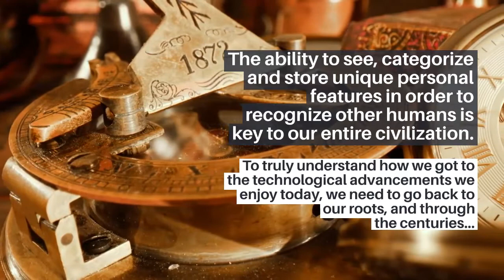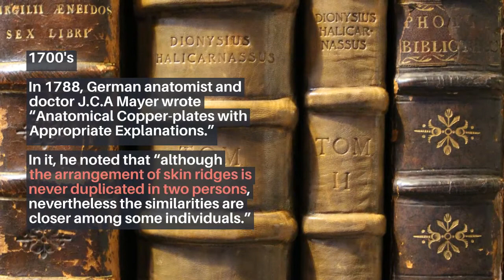Biometrics Ancient History - Part One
Biometrics, the foundation of identification. In part one of our exciting new three-part biometrics mini-series, find out how biometrics have shaped the world and what it took to make that happen! From BC to modern-day, read all about it

BagsID.com